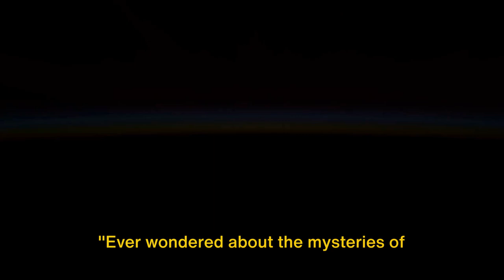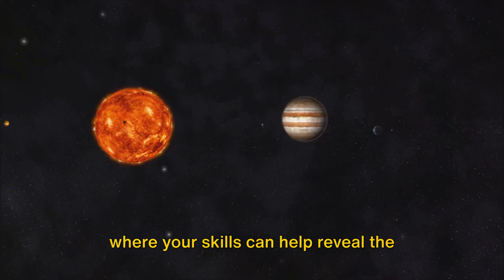Join the VR Space Weather Revolution 2024 01 20